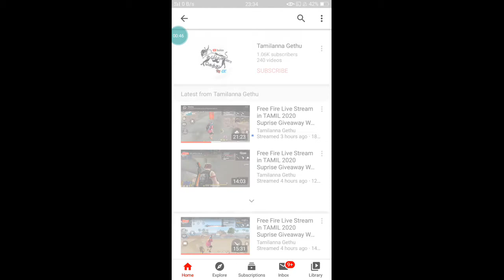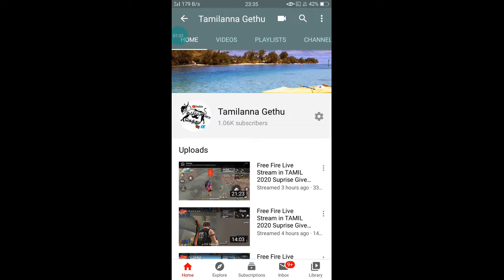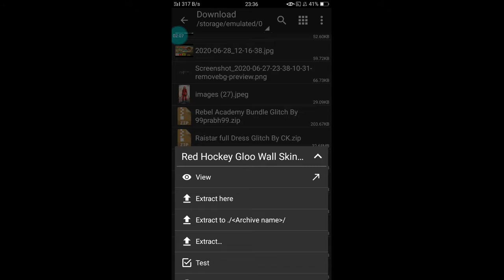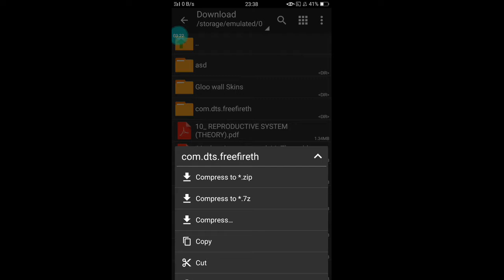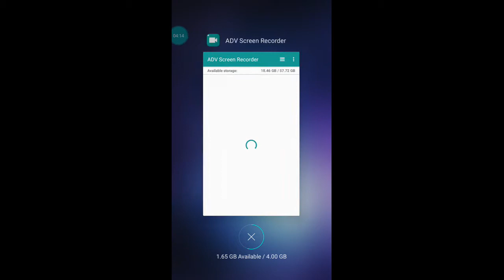Free Fire Red Hockey Gloo Wall Skin Free How to get in TAMIL 2020 | 100% Working with proof in tamil